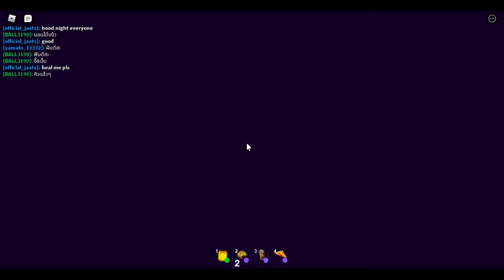Break In With My Friend! *DID I WIN?*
🎉🎉Hello everyone! I am extremely sorry for not uploading for months and recently as I wasn't feeling up to it although I got all recordings done! Also sorry for sometimes that my videos are extremely long. I played break in with my friend which was quite fun but sadly didn't win... but I really hope you guys enjoyed this video as it took long. If there are any video ideas or games you want to play, please do let me know about them in the comments!✨✨

If you also would like to play this game, here will be the link as I want to shoutout this game as it was unique and fun

Please do join as I have no one joining

Questions And Answers:

A: Of course, my username is Myrakol! Please just do let me know about it in the comments of any video and your username down below in the comments too if you want to friend me!

A: I use OBS Studio. It's a really nice recorder. If you do like to record too with this software, here will be the

Q: What do you use to edit the videos?🤔
A: Well, I should say that I mostly don't edit much but if I do, I would use Minitool Moviemaker on my laptop and Kinemaster on mobile.
Kinemaster is in both IOS and Android.

Q: What do you use to make thumbnails?😯
A: Well, to be honest, I have no specific software for my thumbnails. I use Roblox Studio and Picsart back on mobile.

A: No

A: No, I don’t but if I do gain a lot more subscribers I will try to do giveaways!

Q: Do you play Fortnite?🤨
A: Yes, I do but I am not really sure about making videos about it.

I do really hope everyone is safe during this pandemic!  Also please stay indoors, stay safe, and wash your hands often. Stay awesome and have a wonderful day! 🎇🎇